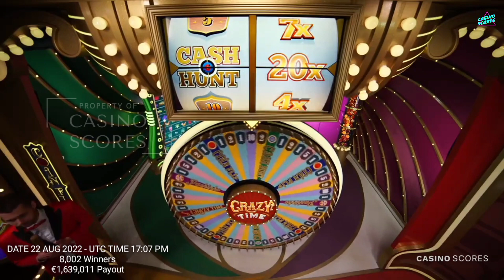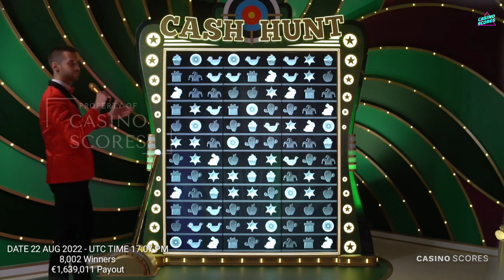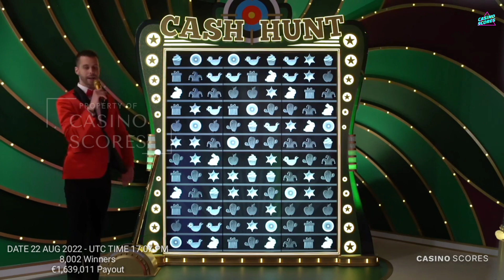Crazy time big win today,2000X Oh my good !!!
Video title:Crazy time big win today,2000X Oh my good !!!